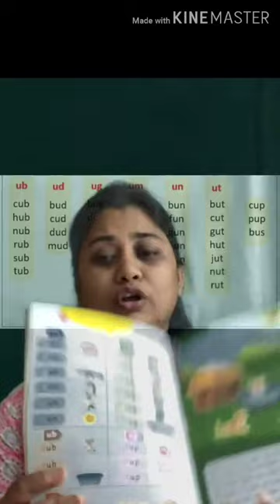25 11 20 SR KG English